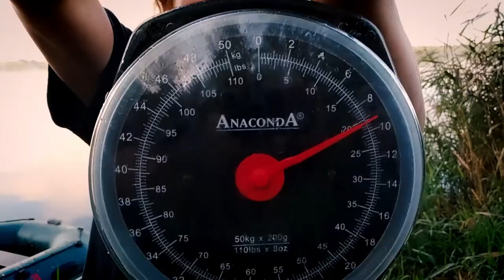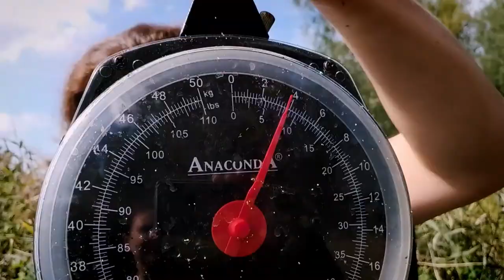Trening czyni mistrza. Feeder, karpiówka, wędkarstwo gruntowe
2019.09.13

Uwaga Odjazd. Trening czyni mistrza. Feeder, karpiówka, wędkarstwo gruntowe